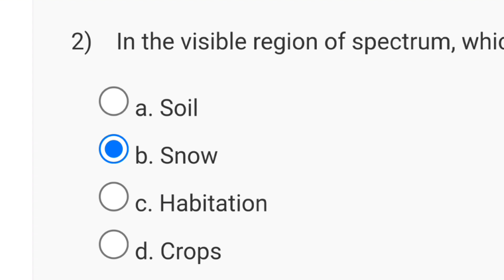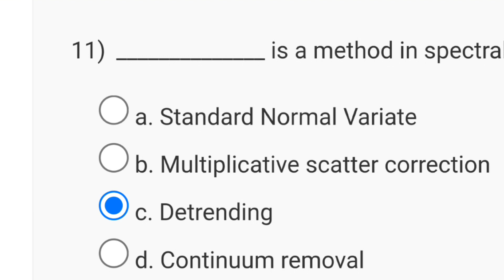Machine Learning For Soil And Crop Management Week 5 Quiz Assignment Solution | NPTEL 2024 | SWAYAM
machine learning
assignment 3 | machine learning for soil and crop management - iit kgp | nptel -2k23 | data science
reinforcement learning
week1 introduction to machine learning solution
assignment 1 | machine learning for soil and crop management - iit kgp | nptel -2k23 | data science